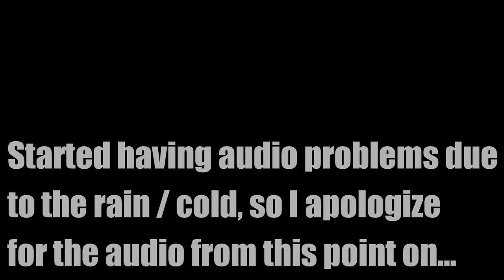Musky Fishing: Heartbreak & Redemption - Part 2 (FOUR MUSKIES in UNDER 1 HOUR!)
As promised, after a heartbreaking day on my last outing that basically epitomized a disappointing season for me, I came back for REDEMPTION and it paid off BIG! Not only did I get just one good fish, but in UNDER AN HOUR of fishing I got 4 good fish! That fish ended up being my biggest fish on the year thus far! It just goes to show you guys, never give up, keep at it, stay persistent, and JUST KEEP CASTING!!

Tackle Used:
Abu Garcia Vendetta Rod (Heavy 7'6") with Black Max Reel
Tackle Industries Rod (XHeavy 7'6") with Abu Garcia Nacl Reel
Power Pro Braided Line (40 / 80 lb)
9" Weighted Suick
Mike Conklyn Softail Glider
6" Jake from Drifter Tackle